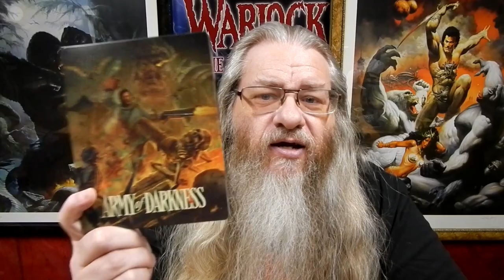COLLECTION UPDATE - JANUARY HAUL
My mailing address:
Jerry Fleming
Protection, Kansas 67127

My Home Theater:
DVD shelves